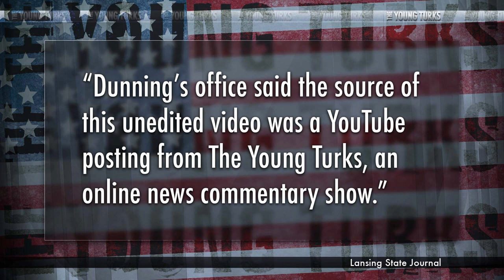Punched In The Face = Fox News FAIL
"Ingham County Prosecutor Stuart Dunnings III said he won't file criminal charges after reviewing unedited video showing events that led to a Fox News contributor being punched during December's right-to-work demonstrations. Steven Crowder filed a police report following the Dec. 11 incident at the Capitol, which Michigan State Police had referred to Dunnings' office for review. The fight occurred amid generally peaceful demonstrations involving more than 10,000 people who had gathered in Lansing that day as lawmakers voted on a package of bills that ban requiring union dues as a condition of employment. Dunnings said today the first video his office reviewed had been edited. After reviewing an unedited clip, he decided to not pursue the case...".* The Young Turks host Cenk Uygur breaks down the story of Fox News hiding the full tape.